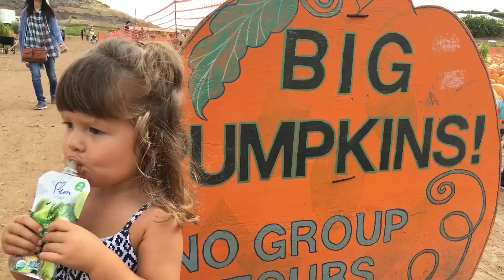Family Fun Day Sunday: Pumpkin Patch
Tanaka Family Farms for pumpkins with Ranger Ted and the family